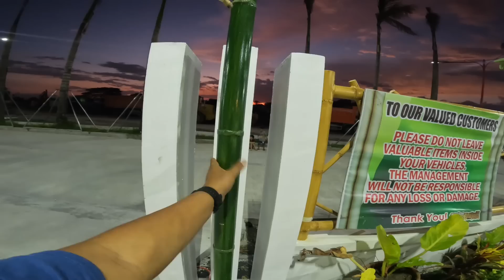SIKAT NA RESTAURANT SA PAMPANGA / NINGNANGAN CANDABA BAGUNG BUKAS ANG LAKI NG PUWESTO AT ANG GANDA